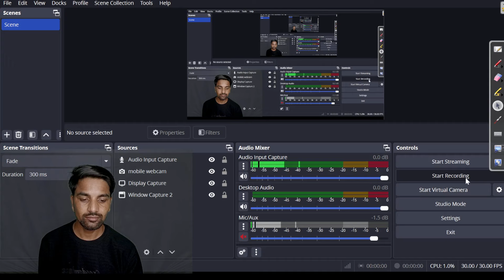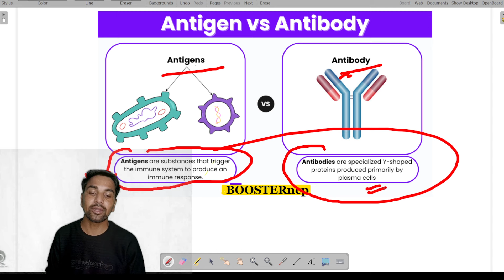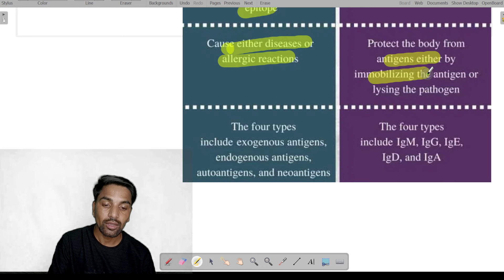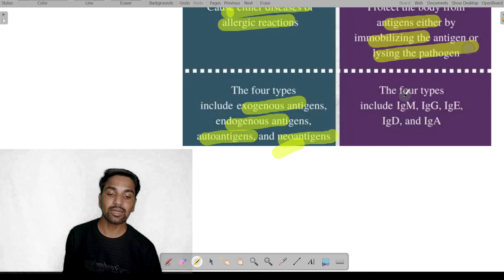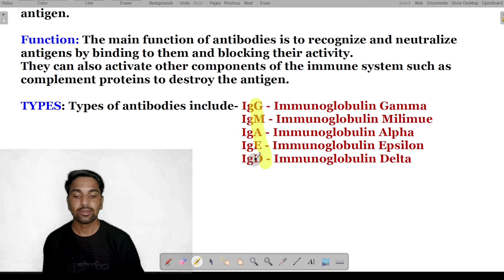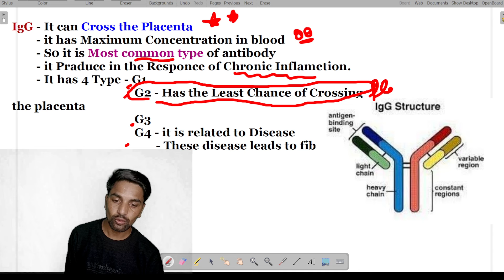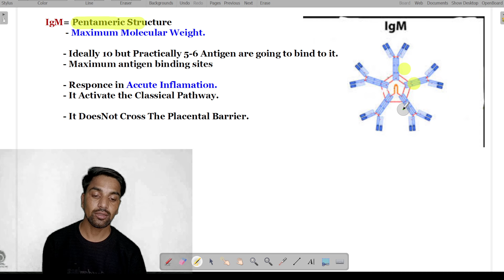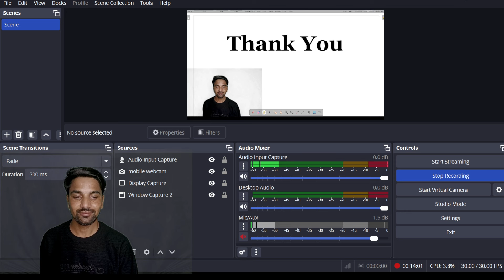Antigen & Antibodies : The Basic You Need To Know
BOOSTER NURSING CAREER POINT WISHES You All The Best For Your Bright Future

Microbiology Special Class For UPPSC

Unlock the secrets of antigens and antibodies in this must-watch video for DSSSB, norcet, and rml aspirants! 🧬 From understanding the basics to unraveling their crucial roles, this comprehensive guide will help you ace your exams with confidence. Discover how antibodies work to protect your body and learn all about antigens, their types, and importance in immunology. Whether you're preparing for an exam or just curious about these vital elements, this informative session is perfect for beginners and experts alike. Don't miss out on enhancing your knowledge of antibodies and antigens - watch now! 🌟

Nursing classes video

Nursing classes

AIIMS NORCET classes

Nursing Officer classes

bhu online nursing classes

Nursing all subjects class

Nursing classes by Arvind Sir

Nursing classes by mannu sir

Booster nursing career point online classes